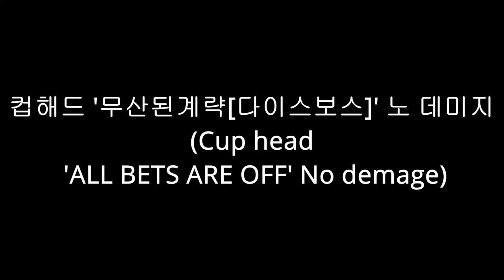[컵헤드] 무산된 계략(다이스 보스) 노데미지 ('ALL BETS ARE OFF' No demage)